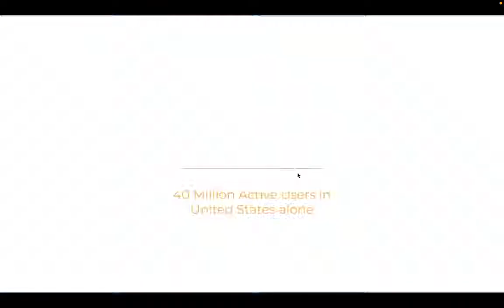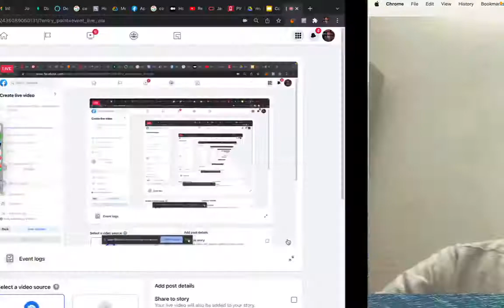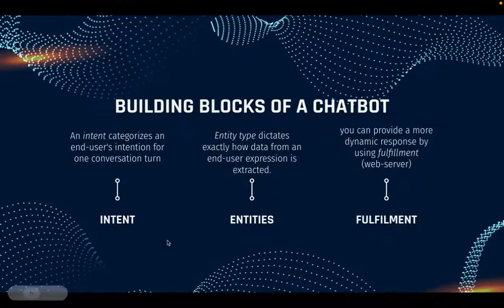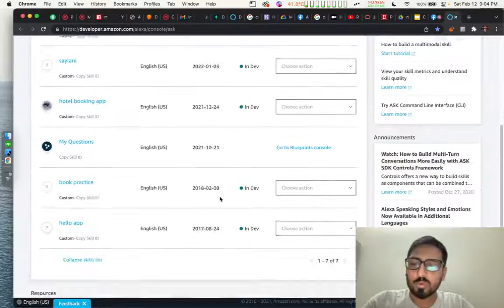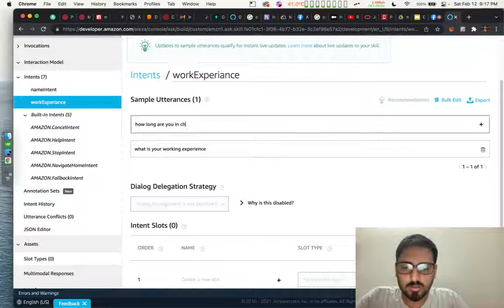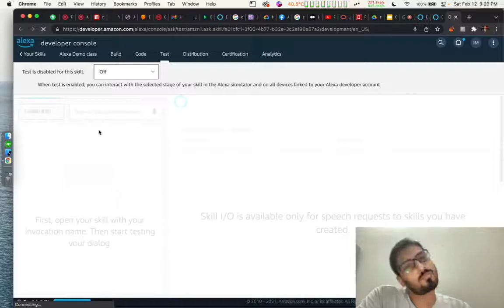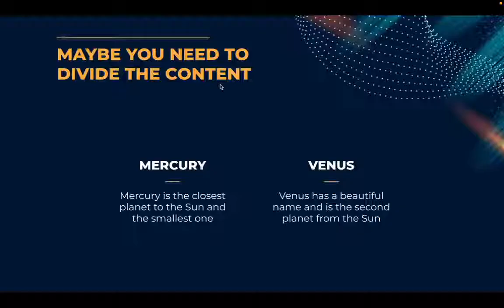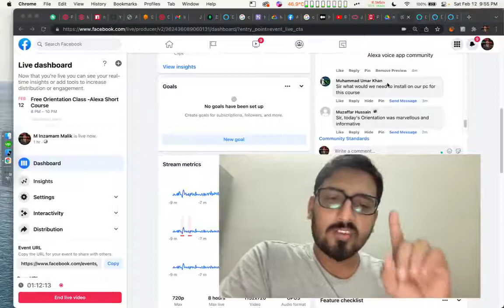1. Orientation Class - Alexa hello world - Alexa Skill Kit